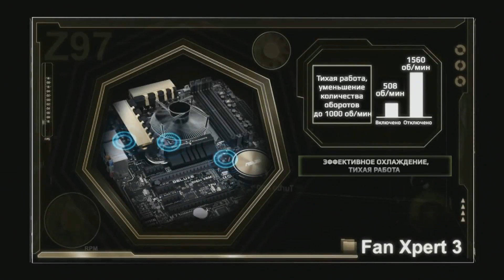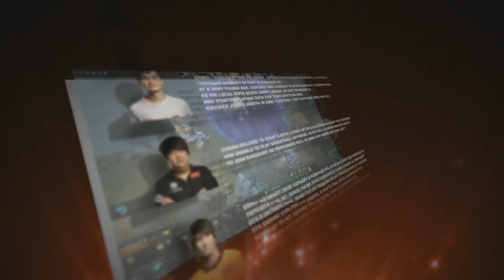VP.Polar vs Cleave, SLTV Europe Season X, Day 30, Game 4